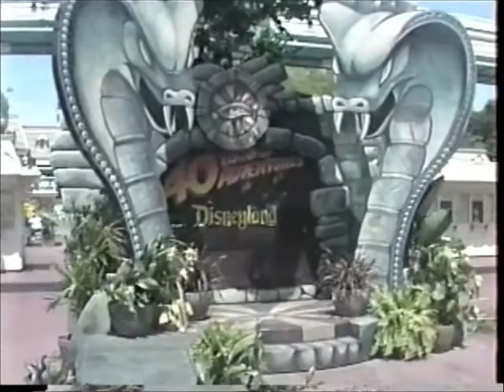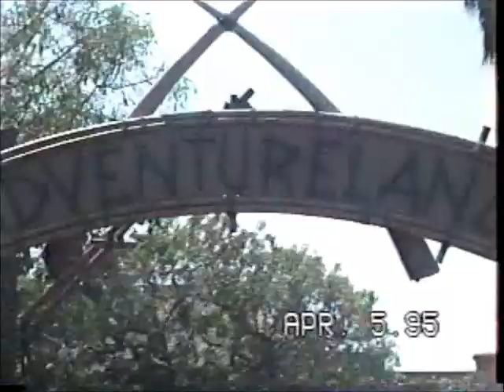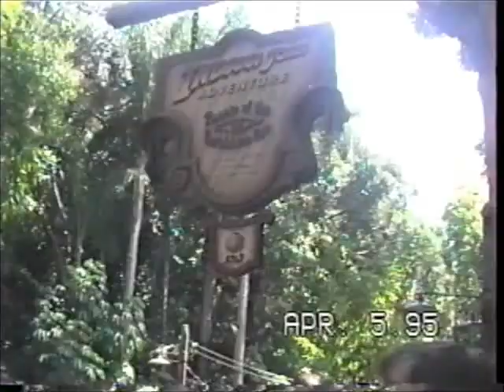1995 Disneyland Old Parking Lot & Entrance 40th Anniversary Indiana Jones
See Disneyland's Entrance on April 5, 1995, all decorated for the 40th Anniversary featuring Indiana Jones opening and banners.  See the old parking and ticket booths right at the front entrance!  People lined up for hours to see the grand opening of the Indiana Jones Ride!